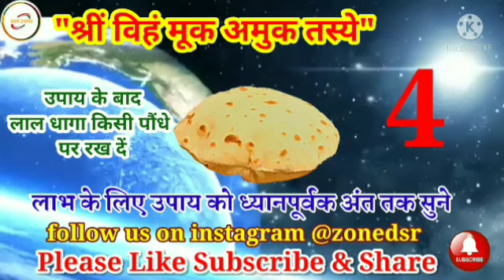जो नाराज है खुद आएगा मनाने | jo naraj hai khud ayega manane